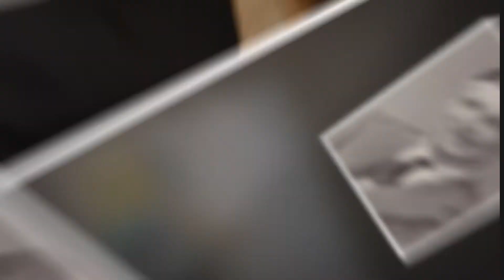Legacy Interview: John Barlow, Ann Barlow, Milt Mutch and John Soderholm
In this Legacy Interview, South Dakota Hall of Fame CEO, Greta Chapman, sits down with 2016 Inductee John Barlow, his wife Ann Barlow, and colleagues Milt Mutch and John Soderholm.

Dr. John Barlow’s achievements include scientist, scholar, and teacher. He
displays humility in his career achievements, and has positively impacted medicine across the state.

In 1965, he joined the Laboratory of Clinical Medicine at SDSU. His influence helped create a
regional reference laboratory; the nucleus of the Sioux Valley Hospital Pathology department, and provided oversight for both the two-year and four-year Medical Schools, developing Sioux Valley Hospital into a regional clinical leader.

In 1985, while practicing Pathology, he became Chairman of the Board for the institution in Rapid City, leading it into the Integrated Medical System for Western South Dakota.